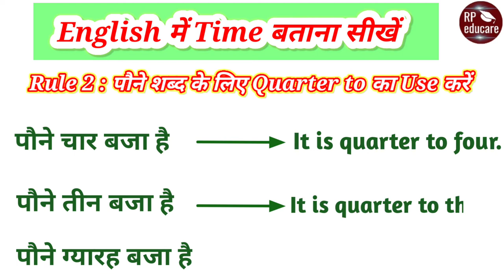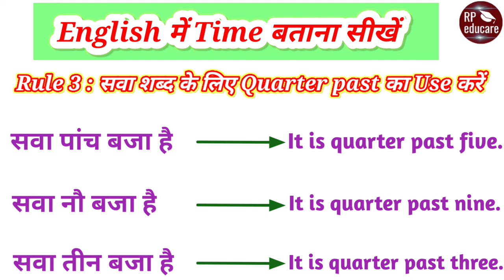English Mein Time Batana Sikhein | अंग्रेजी में समय बताना सीखें | Spoken English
Is video me aapko English mein samay batana sikhaya gaya hai.